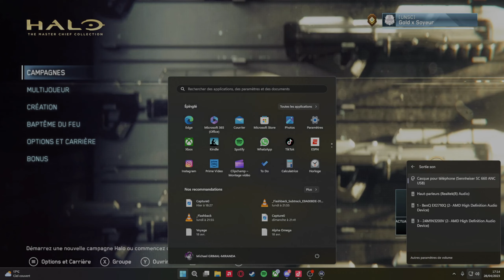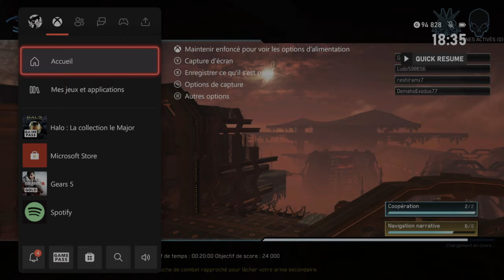Le crew dans l'HALO